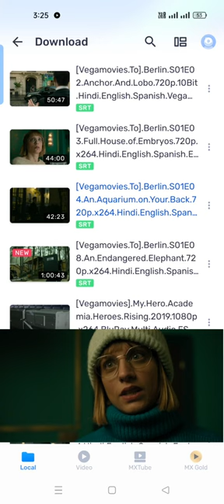barlin new series